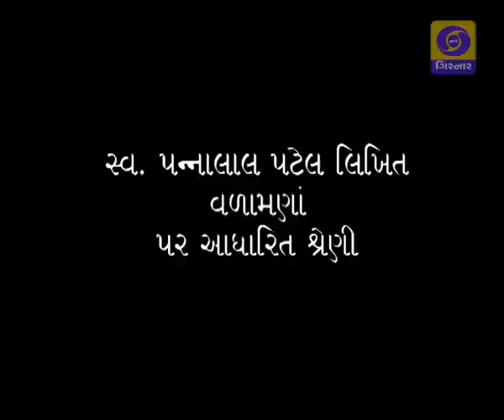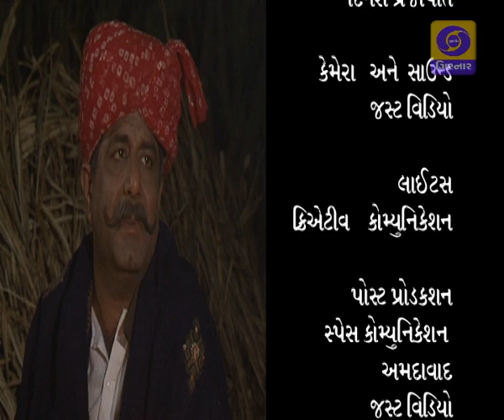INDIAN CLASSICS - VALAMANA EP - 1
Serial based on Jnanpith award winner writer Pannalal Patel novel title 'Janku' main charactor of this serial facing problem on very first day of her marriage.